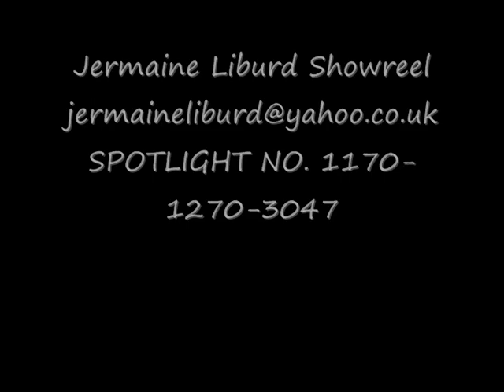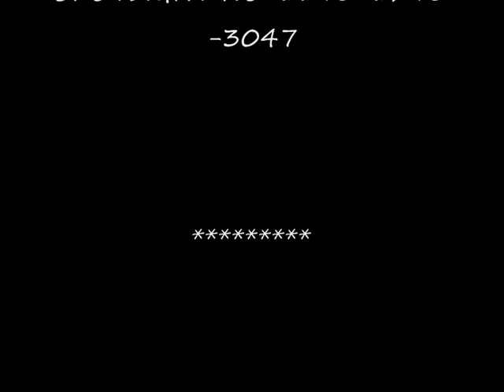Jermaine Curtis Liburd Showreel 2009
4th showreel of Manchester England born actor Jermaine Liburd similar to showreel 3 with better bits and arrangement